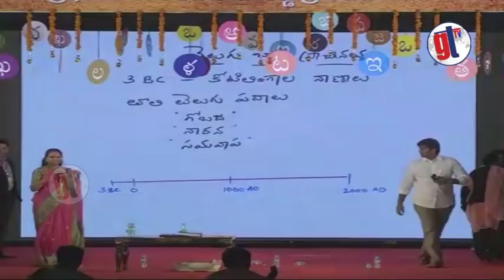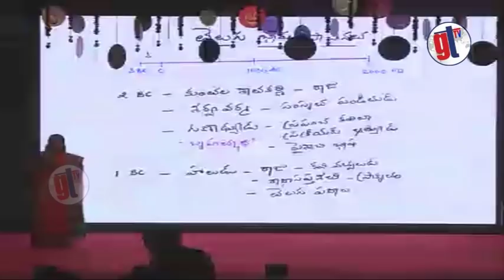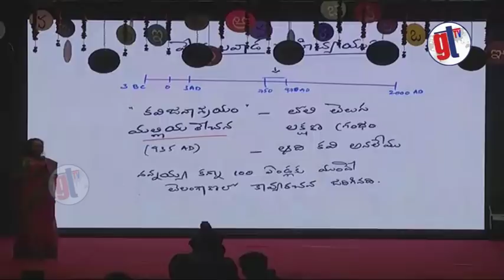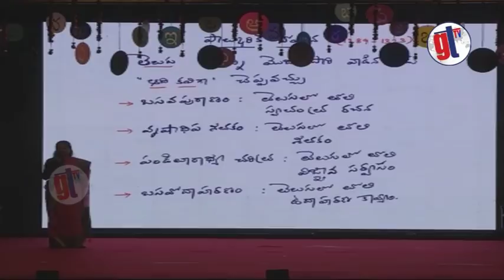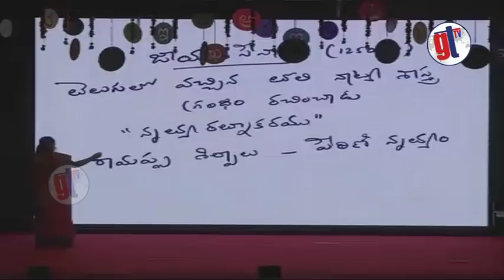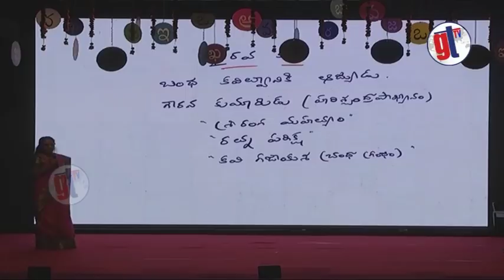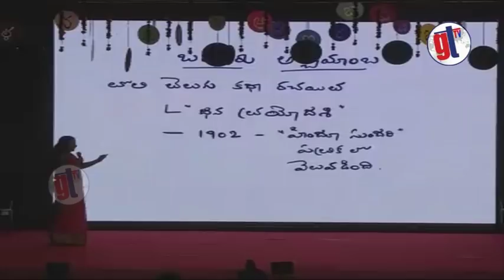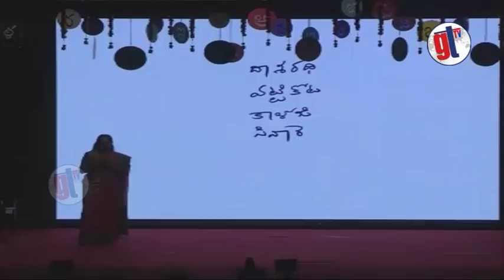Telugu language will be made compulsory | తెలుగు టీచర్ గా మారిన ఎంపీ కవిత | Great Telangana TV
Telugu language will be made compulsory |  Great Telangana TV... Telangana Chief Minister K Chandrasekhar Rao’s decision to make Telugu compulsory up to the 12th standard in all educational institutions is expected to be put in force in the near future. TRS MP K Kavitha attended the Telugu language summit at Ravindra Bharathi in Hyderabad on Tuesday.